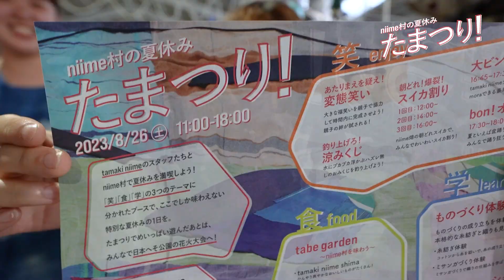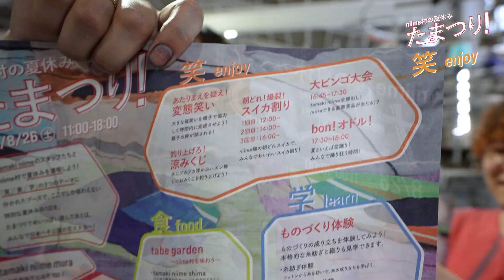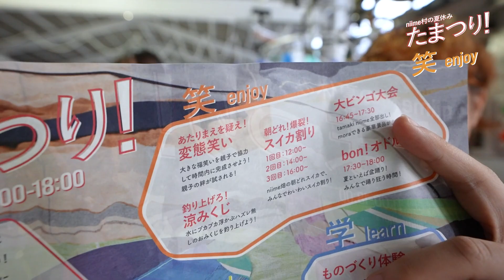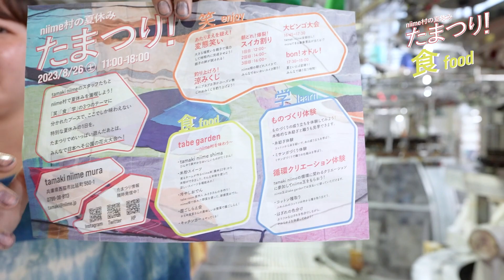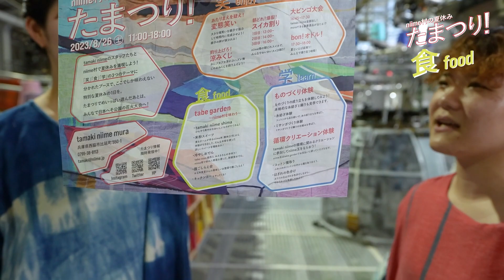niime村の夏休み！！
たまつり！2023

tamaki niimeは日々 新化しています。
最新情報はLINEから。